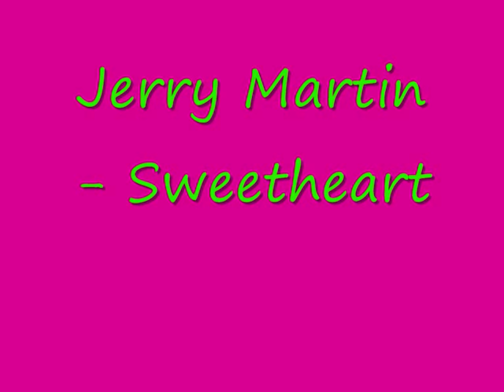Jerry Martin - Sweetheart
Teenbeat Rock´n´Roll